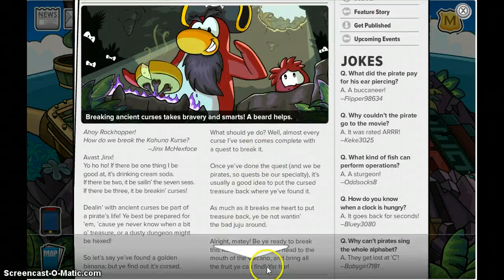grape coustume fruit party 2012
finnally something for non members at the fruit party 2012
when you get to the annote skip to 3:05